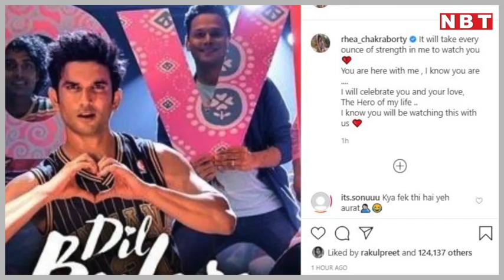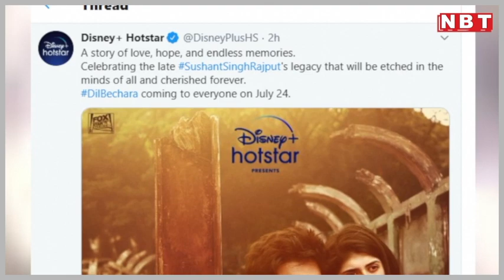Dil Bechara Release पर बोलीं Rhea Chakraborty, 'मुझे पता है तुम हमारे साथ इसे देखोगे' | NBT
Dil Bechara Release पर बोलीं Rhea Chakraborty, 'मुझे पता है तुम हमारे साथ इसे देखोगे'

बॉलिवुड ऐक्टर सुशांत सिंह राजपूत की आखिरी फिल्म 'दिल बेचारा' आज यानी की 24 जुलाई को रिलीज होने जा रही है। फिल्म की रिलीज़ में कुछ ही घंटे बाकी हैं और फैंस, सुशांत के करीबी उन्हें इस फिल्म के जरिए ढेर सारा प्यार देने की बात कर रहे हैं। इसी बीच सुशांत सिंह राजपूत की गर्लफ्रेंड रिया चक्रवर्ती ने भी पोस्ट शेयर कर उन्हें याद किया है। रिया चक्रवर्ती ने लिखा है, फिल्म देखने के लिए उन्हें बहुत हिम्मत की जरूरत होगी। रिया चक्रवर्ती ने लिखा, तुम्हें देखने के लिए मुझे पूरी हिम्मत लगानी पड़ेगी। तुम मेरे साथ यहां हो, मुझे पता है तुम हो मैं तुमको और तुम्हारे प्यार को सेलिब्रेट करूंगी, मेरे जीवन के हीरो। मुझे पता है तुम हमारे साथ देखोगे। आपको बता दें कि रिया चक्रवर्ती का यह पोस्ट बेहद इमोशनल है। आइए देखते हैं पूरी स्टोरी।